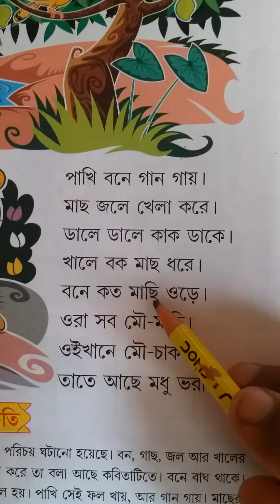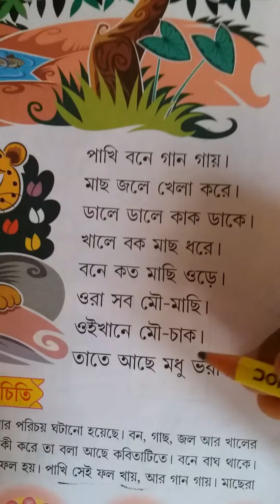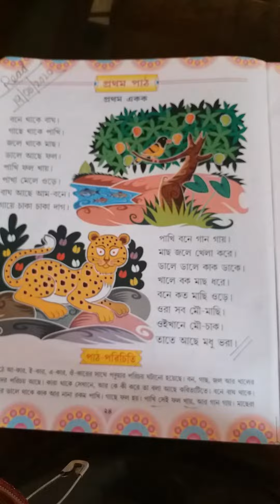প্রথম পাঠ -৪